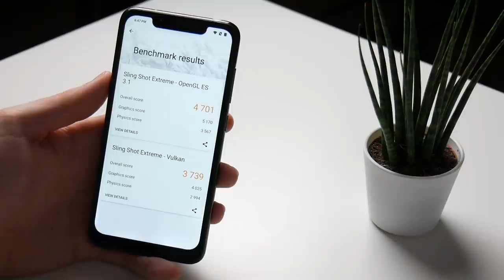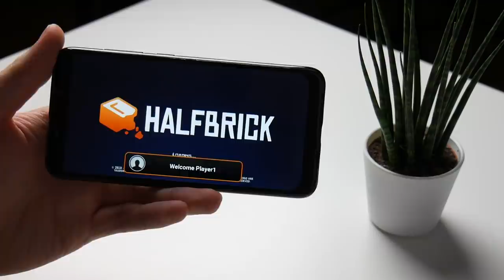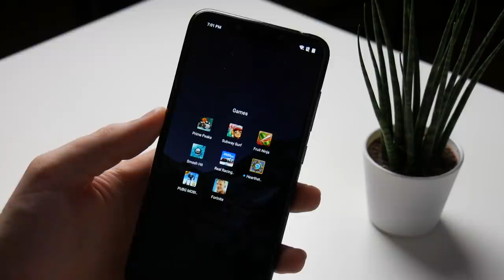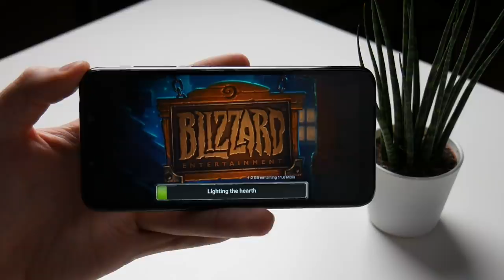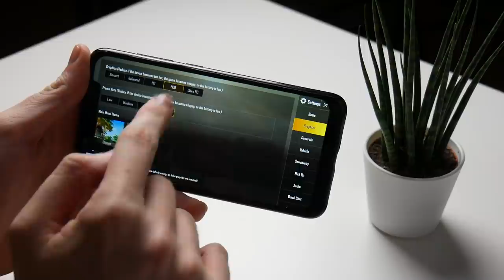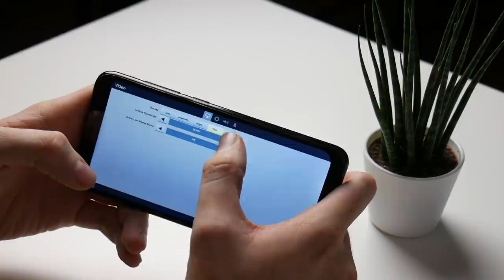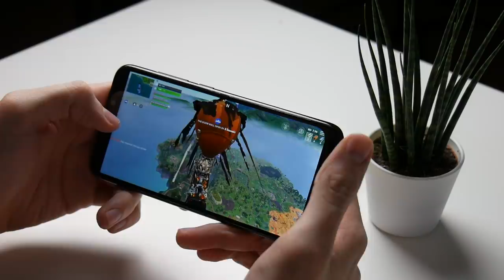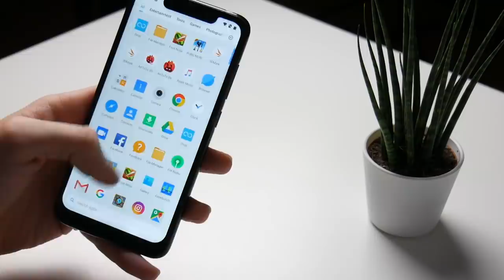PocoPhone Játékteszt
➤Gépem:
Alaplap: Asrock H270m-ITX/ac
Processzor: Intel Core i5 7500
RAM: 8GB DDR4 Kingston HyperX Fury 2133MHz
Videokártya: Gigabyte GTX 980 4GB
Ház: Fractal Design Define Nano S
Tápegység: CoolerMaster 600W

➤További információk:
Operációs rendszer: Windows 10 Pro
Videó felvételére használt program: Nvidia ShadowPlay

➤Szerkesztő gép:
Macbook Pro 2015: i7, 16GB RAM, R9 M370X 2GB

➤Külső perifériák:
Billentyűzet: Gamdias Hermes P2
Egér: Gamdias Hades M1
Fejhallgató: Gamdias Hebe M1
Hangfal: Blitzwolf BW-SDB1

➤Intro Zene:
➤Outro Zene: Quincy Jones - SOUL BOSSA NOVA